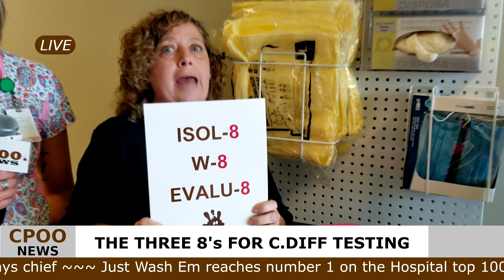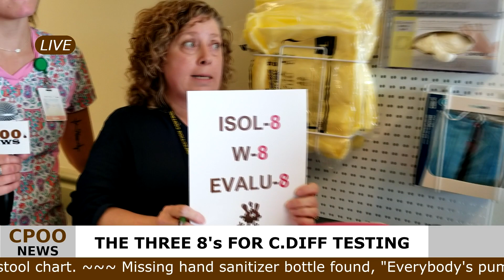CPOO News - B4